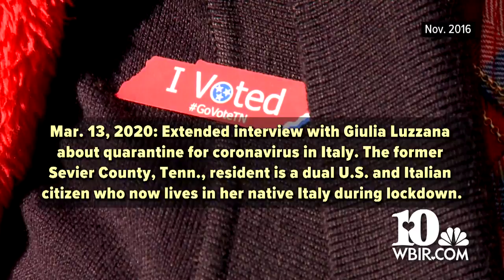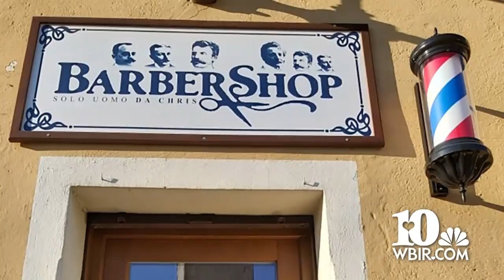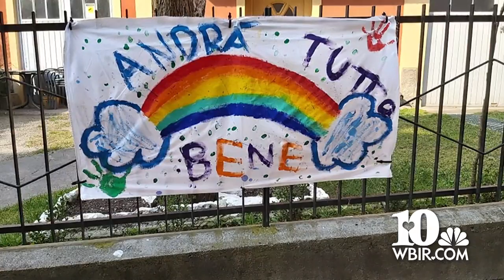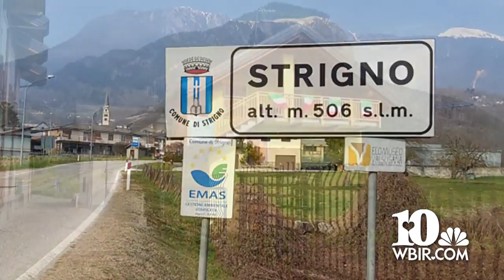Extended WBIR interview with Giulia Luzzana about life in Italy during coronavirus quarantine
Extended interview with Giulia Luzzana, a former resident of Sevier County, Tennessee, who is a dual citizen of Italy and the United States. Luzzana returned to her native country to take care of her family's bed and breakfast business. She shares her experience of living under lockdown during the rapid spread of coronavirus.